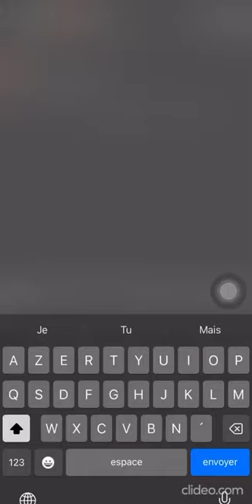Un jeune collégien tabassé à Nice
Un jeune du collège Jules Valéri a été passé à tabac mercredi soir. La bagarre générale a eu lieu à l’arrêt de tram Valrose et rue Michelet, à Nice.